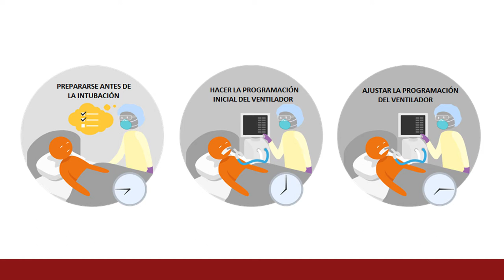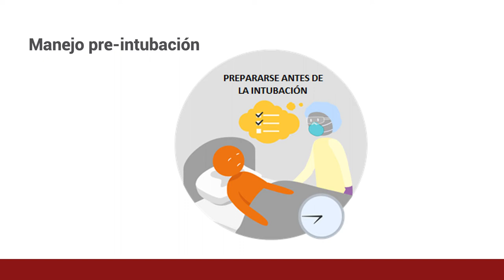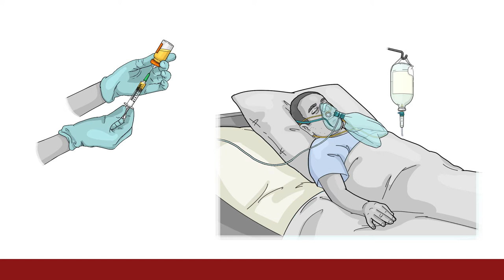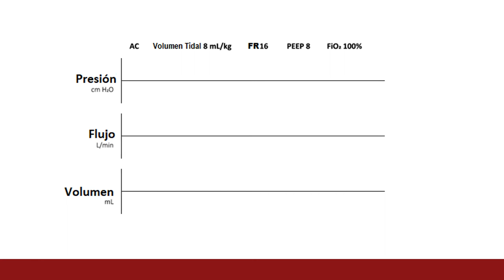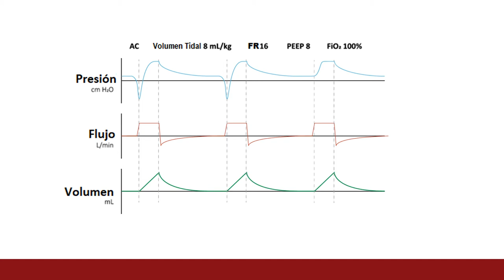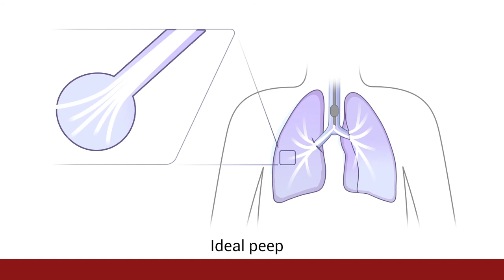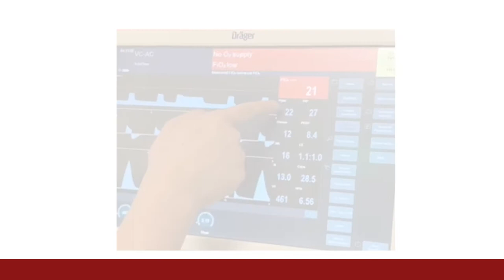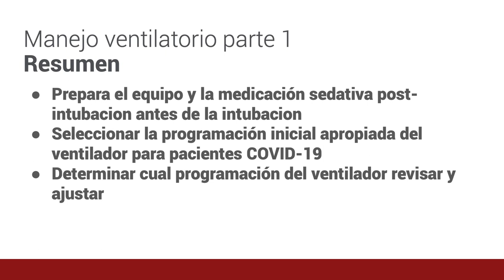Manejo del respirador - parte 1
Capacitación sobre COVID-19 para Trabajadores de Salud
Manejo inicial del ventilador y solución de problemas en pacientes con COVID-19: Manejo del respirador - parte 1

Sindhya Rajeev, MD
Benjamin Lindquist, MD

Al final de esta presentación, queremos ser capaces de primero recordar preparar el equipo y la medicación sedativa post-intubación antes de la intubación del paciente. Segundo, seleccionar la adecuada programación inicial del ventilador para pacientes COVID-19. Y por ultimo, determinar cual es la programación del ventilador para revisarla y ajustarla basándose en su evaluación.